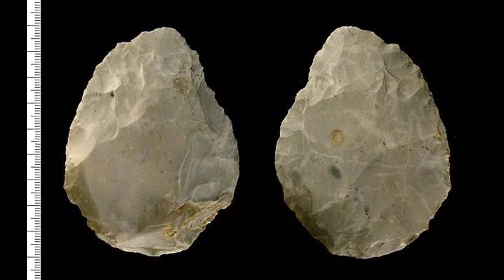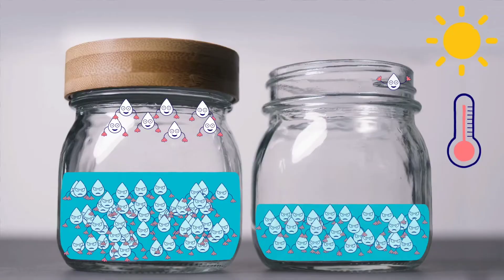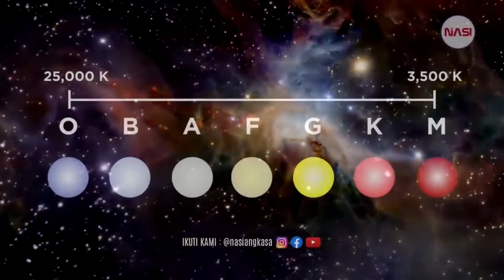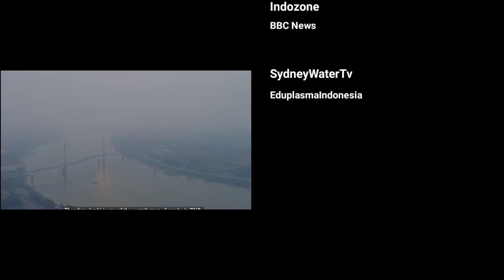Kajian Api Pertama Di Bumi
Siapa sangka bahwa, kita sebagai manusia sangat membutuhkan api untuk kehidupan sehari sehari, dan ternyata api sendiri sudah sejak zaman dahulu manusia purba, seerta juga terdapat penjelasan mengenai api dari agama Islam.

Ucapan terimkasih sebesar besarnya yang sudah mendukung youtuber kacau melalui link donasi disaweria

Source this video